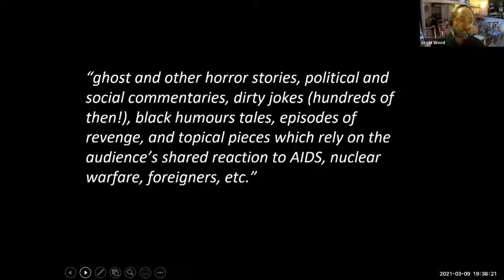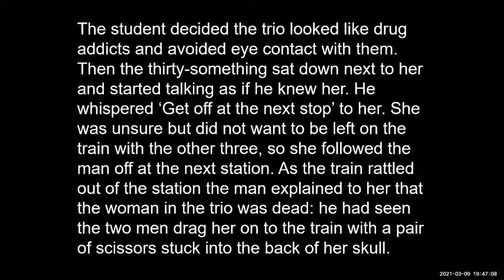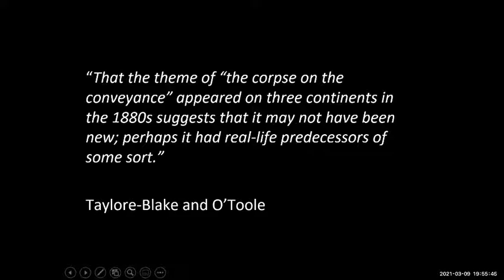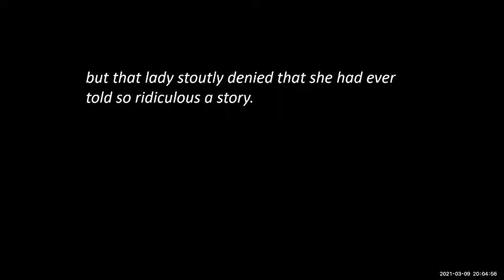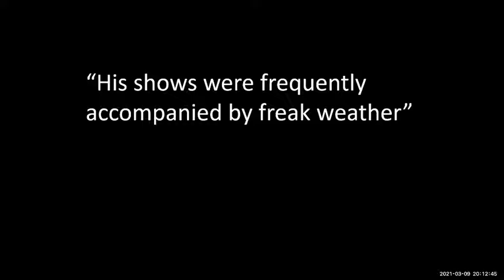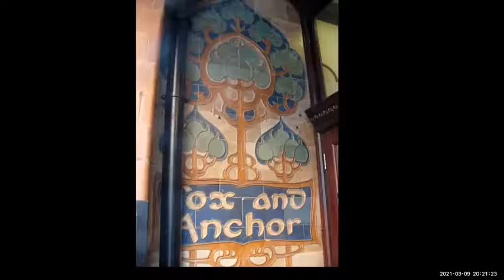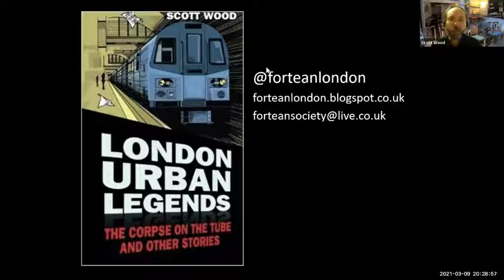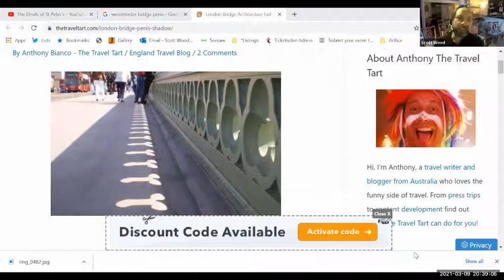Edinburgh Fortean Society The Corpse on the Tube and Other Urban Legends Scott Wood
In conjunction with the London Fortean Society
Scott Wood
People share urban legends a lot, be they tiny rumours or full blown horror stories, but where do these stories come from and what do they represent? Using three examples of urban legends Scott Wood considers ways of how urban legends are formed and their meaning with stories of the helpful terrorist, the dead body on public transport and the hidden insult. There may be swearing. Urban legends are pieces of cultural ephemera that are also narrative demonstrations of society’s concerns, prejudices and rational blind spots. Urban legends are our contemporary folklore - coarsely humorous, cruel, bigoted and endlessly fascinating. Scott is the author of London Urban Legends: The Corpse on the Tube and the co-founder of the London Fortean Society.